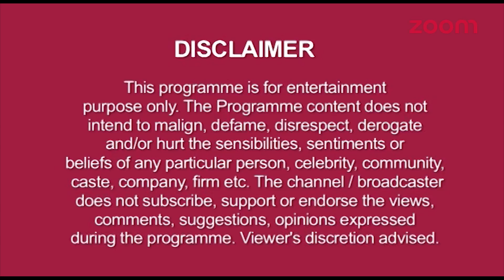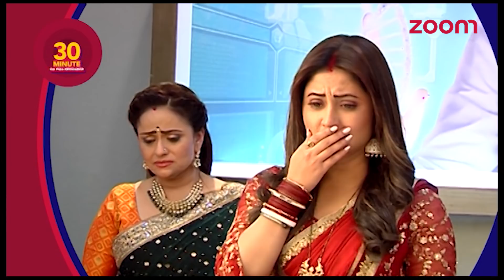Harman Worried For Saumya | Imli, Chakor And Suraj’s New Avatar & More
Harman Worried For Saumya | Shakti – Astitva Ke Ehsaas Ki

Bela’s New Trick To Get Close To Naren | Piyaa Albela

New Shocking Twist In Dil Se Dil Tak

Imli, Chakor And Suraj’s New Avatar | Udaan

Here’s Taking A Look At The Journey Of All The Popular Female Villains Of Television

Varun’s Plan To Impress Devika Goes In Vain? | Jeet Gayi Toh Piyaa Morre